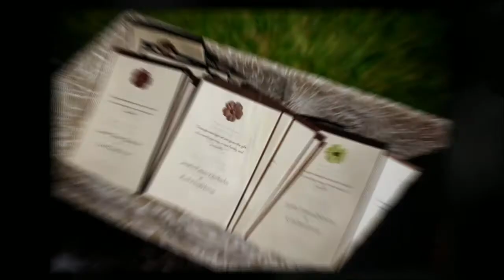Jenn-Keith-Wedding-Trailer-08-11.mp4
Jenn and Keith were married at Rock Creek Gardens in Puyallup on August 27, 2011. But before the ceremony we got ready at The Hotel Murano and ran around Tacoma. We also had a fun after shoow with Jenn and Keith at The Glass Museum with sparklers to end the night. This is their wedding trailer.